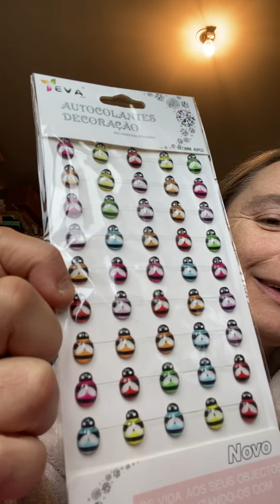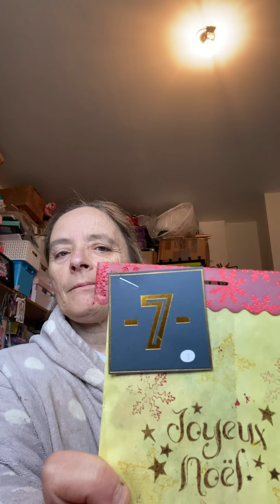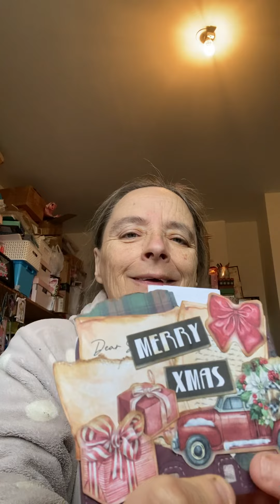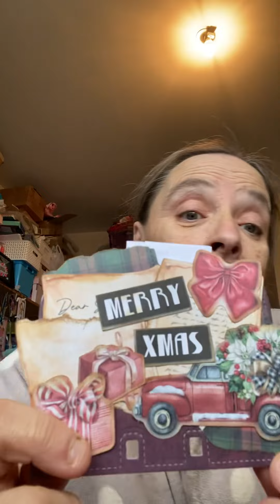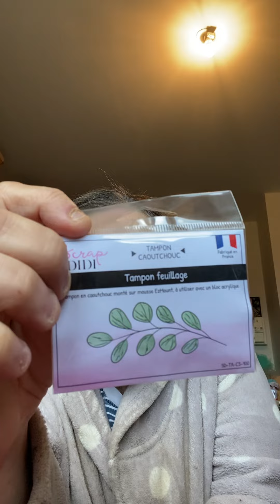Calendriers de l’avent jour 7 de cattt, gwen scrap, scrap didi et scrap by jo ❤️❤️